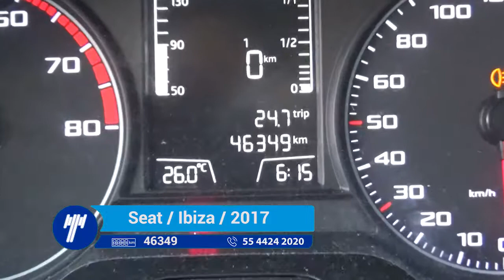Seat / Ibiza Reference Estándar / 2017 - hr035580